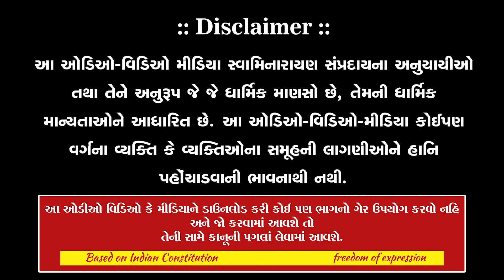25-01-2024 | Sagar Katha | Pur - 19 | સાગર કથા | પૂર - 19 | H.H.Shri Ramkrushnadasji Swami Part - 06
Title : Sagar katha
Guj. Title : સાગર કથા
Granth Chapter - Sub Chapter : Pur - 19  / Tarang - 05
Granth Name : Shree Hari Charitramrut Sagar
Granth Author Name : Adharanand Swami
Orator :  H.H.Sad. Shree Ramkrishnadasji Swami
Sabha Type : Morning Sabha
Event Date : 25 January 2024
Location : Shree Swaminarayan Sanskardham Gurukul Dhrangadhra

Shree Swaminarayan Sanskardham Gurukul Dhrangdhra

SSGD